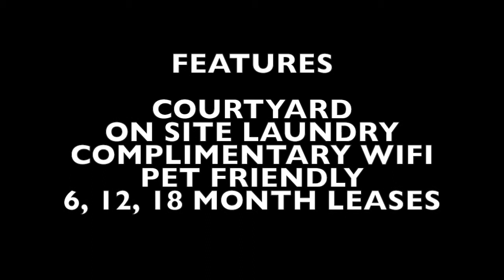Alameda Court Apartments #4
Awesome value. Great location for this 1 bdrm/1 bath

Features include;

* Hardwood floors
* Range
* Refrigerator
* Credit Card, Apple Pay, Android Pay laundry on-site
* Pet - friendly (NO WEIGHT OR BREED RESTRICTIONS)
* Complimentary Wi-Fi
* ONLINE Applications
* ONLINE Rent payments
* ONLINE Maintenance requests

** MOVE-IN READY NOW**

- Warm Up with Our Hot Specials -

***$100 /MO OFF RENT

MARKET RENT $1,395; RENT TODAY AND RECEIVE $100/MO OFF YOUR RENT MAKING IT ONLY $1,295/MO FOR THE TERM OF YOUR LEASE

✦ 6, 12, 18 MONTH LEASES AVAILABLE

✦✦ To view current availability, more photos, watch a walk-through video and apply.

$25/ mo dog
$15/ mo cat

✦ We process applications very quickly, and apartments rent fast.
Apartments are not held, reserved, or secured until a rental agreement or reservation deposit has been signed and payment has been made.

NE, SE, Belmont, and Hawthorne, Irvington, North Portland, and NOPO

✦Ad posted date and time: Dec 10, 2020, at 9 AM
✦Open Application Period: Dec 13, 2020, at 9 AM
✦Accessible unit? No
✦The number of units available, number of bedrooms, range of sizes, and range of rents can be found on our “Vacancies” tab on our